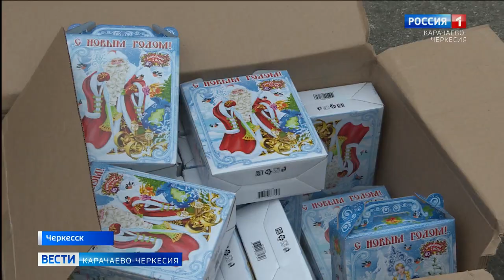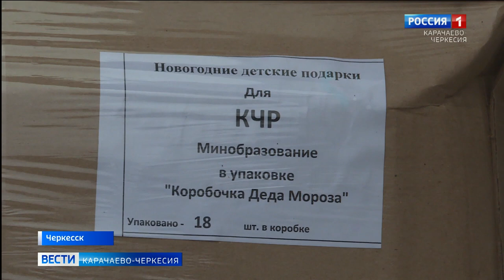Новогодние сладкие подарки от главы республики получат более 28000 детей Карачаево-Черкесии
В связи с ограничениями, связанными с пандемией, отменили все массовые мероприятия, в том числе и новогодние утренники